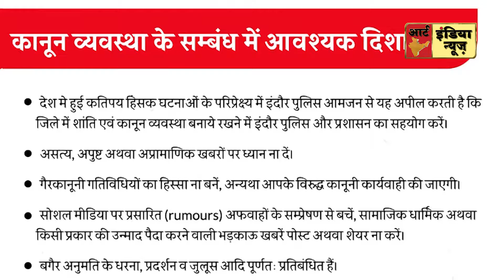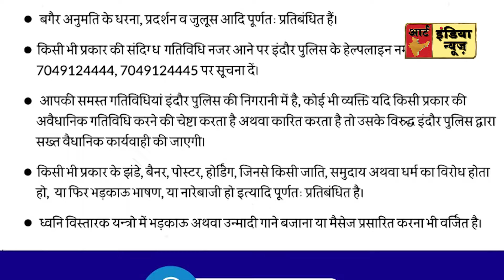ArtIndiaNews#इंदौर पुलिस सुचना#